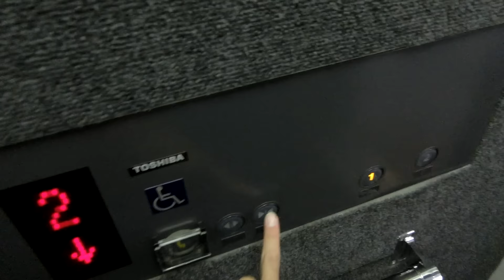小平市某雑居ビルのエレベーター その10（東芝製）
－－説明－－－－－－－－－－－－－－－－－－－
2Fにクリニックがあるため車椅子対応となっています。
－－諸元－－－－－－－－－－－－－－－－－－－
メーカー：東芝
機種：スペーセル
用途：乗用
定員：6名
積載：450kg
アナウンス：△
駆動方式：機械室レスロープ
停止階：1,2
設置数：1

－－設置場所－－－－－－－－－－－－－－－－－
所在地：東京都小平市